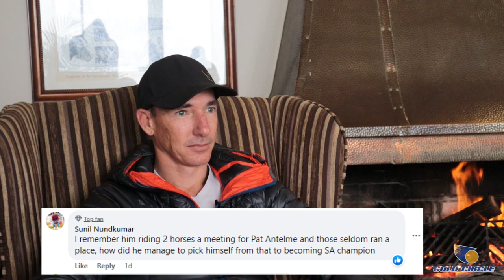Warren Kennedy on Moving to New Zealand | Paul Peter | Summer Pudding | Riding in SA Again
In this episode of Off The Rails, Warren Kennedy holds a Q&A session with his fans, in which he discusses his upcoming move to New Zealand, his feelings on Paul Peter's decision to renounce his training license, the best horses he's rode, and whether or not he plans to return to ride in South Africa.